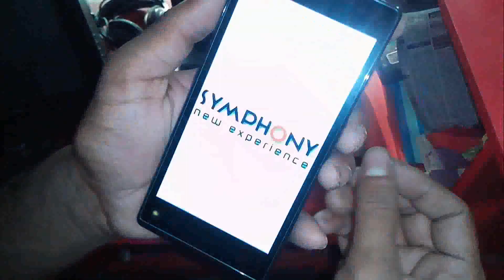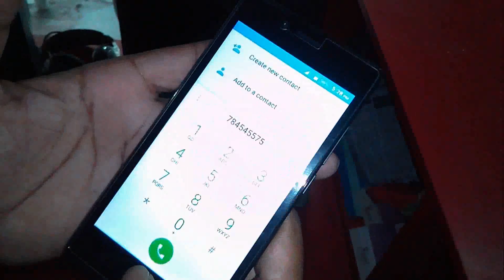SYMPHONY V110 Herd Reset Remove Pattern Lock Pin Lock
Mobile Haker

This Toturial
HOW TO PATTERN UNLOCK
Symphony v110 and Herd reset
Any Problem To Halp Line Arfin Tuhin

Lives in Satkhira, Khulna, Bangladesh